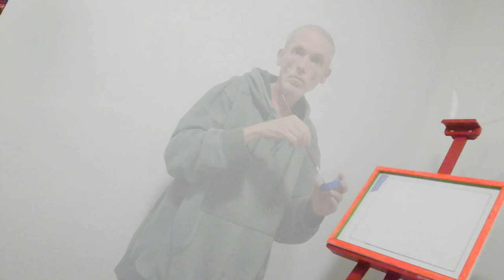Japio de Kunstenaar is geïnspireerd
Mocht je een schilderijtje willen hebben in ruil voor wat geld, zodat Japio weer wat geld heeft om nieuwe zaken zoals verf, doekjes, mobiel opwaardeer kaartjes enz te kunnen bekostigen, dan kan dat.